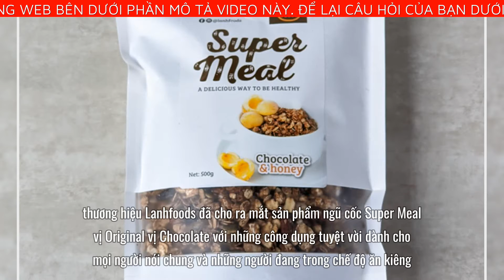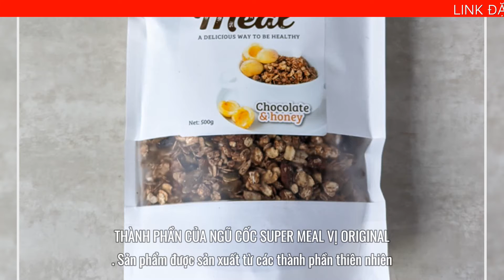NGŨ CỐC SUPER MEAL VỊ ORIGINAL VỊ CHOCOLATE LANHFOODS - ĂN KIÊNG MÀ VẪN NGON VÀ DINH DƯỠNG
Ngũ cốc được biết đến là một loại sản phẩm cung cấp dinh dưỡng, lại chế biến dễ dàng, đó là lý do vì sao sản phẩm này được rất nhiều người tin tưởng lựa chọn, nhất là đối với những người đang trong quá trình giảm cân an toàn hoặc ăn kiêng. Nắm được mong muốn và nhu cầu đó của đa số người dùng hiện nay, thương hiệu Lanhfoods đã cho ra mắt sản phẩm ngũ cốc Super Meal vị Original vị Chocolate với những công dụng tuyệt vời dành cho mọi người nói chung và những người đang trong chế độ ăn kiêng, giảm cân nói riêng. Ngũ cốc Super Meal được sản xuất từ các thành phần thiên nhiên như yến mạch, hạnh nhân, hạt bí xanh, mật ong, bột cacao hảo hạng từ Malaysia,... đặc biệt là với Chocolate không đường phù hợp cho những ai đang trong chế độ ăn kiêng hoặc giảm cân. Sản phẩm giúp nạp cho cơ thể năng lượng cho một ngày hoạt động. Bên cạnh đó, tất cả các thành phần đều được sấy nên vẫn giữ vị giòn và thơm ngon tự nhiên, tăng vị giác cho người sử dụng, phù hợp với hầu hết các đối tượng người dùng.

Bổ sung năng lượng và các dưỡng chất thiết cho cơ thể như protein, chất xơ và các chất béo tích cực.
Vô cùng phù hợp cho những ai đang muốn giảm cân, tăng cân, những người ăn kiêng.
Đảm bảo sức khỏe người sử dụng.
Tất cả các thành phần đều được sấy nên vẫn giữ vị giòn và thơm ngon tự nhiên, tăng vị giác cho người sử dụng
THÀNH PHẦN CỦA NGŨ CỐC SUPER MEAL VỊ ORIGINAL
Sản phẩm được sản xuất từ các thành phần thiên nhiên, cao cấp tạo nên một sản phẩm hảo hạng như: Yến Mạch, Hạt Hạnh nhân, Hạt bí xanh, Hạt điều, Hạt hướng dương, Nam Việt Quất, Nho khô, Mật ong và Bột Cacao hảo hạng của Malaysia.

GIỚI THIỆU THƯƠNG HIỆU LANHFOODS
Lanhfoods là thương hiệu chuyên thực phẩm SẠCH - AN TOÀN- CHẤT LƯỢNG cho mọi đối tượng từ dân văn phòng đến người luyện tập thể thao. Sản phẩm đã qua chế biến, ăn liền. Với 2 năm kinh doanh tại thị trường Việt Nam, Lanhfoods đã cung cấp gần một triệu bữa ăn cho cộng đồng dinh dưỡng lành mạnh với nguyên liệu được chọn lọc và nhập trực tiếp tại công ty nhập khẩu uy tín.